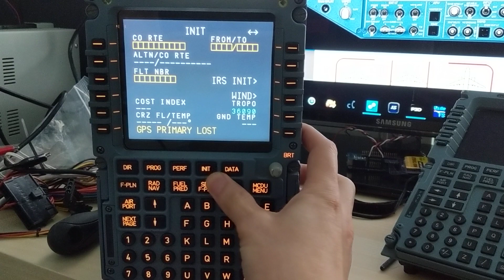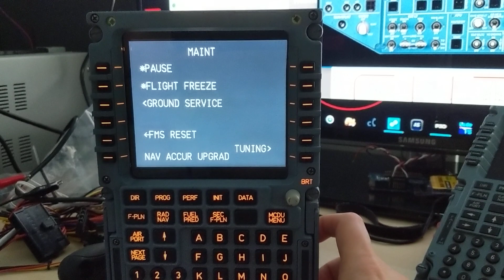Airbus A320 Thales MCDU conversion for Flight Simulation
An original.genuine Thales OEM Airbus MCDU now converted for use with Prosim A320 or other avionics suite (Jeehell FMGS, AST, Project Magenta), achieved with the assistance of Simulator Solutions and Simstacks.